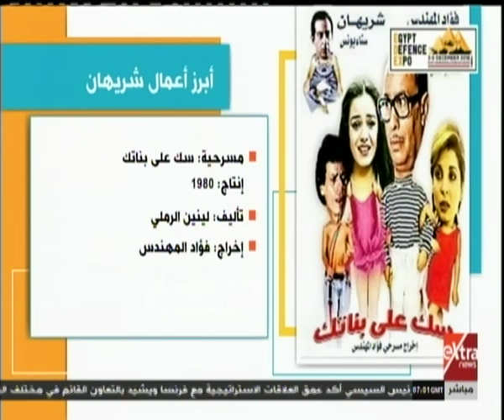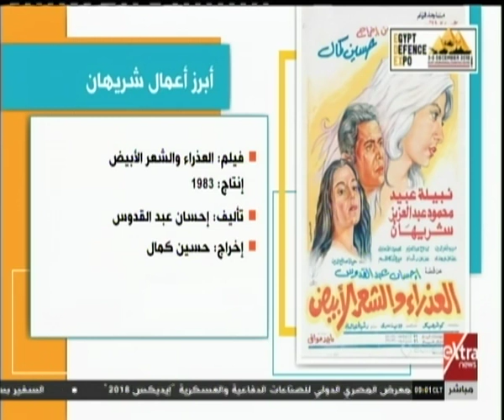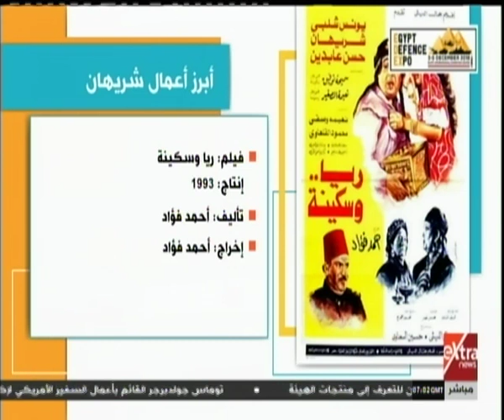هذا الصباح| شخصية من مصر.. عيد ميلاد ملكة الاستعراض شريهان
هذا الصباح| جولة في أبرز الأخبار المحلية والإقليمية مع أسماء مصطفى | 4 ديسمبر 2018